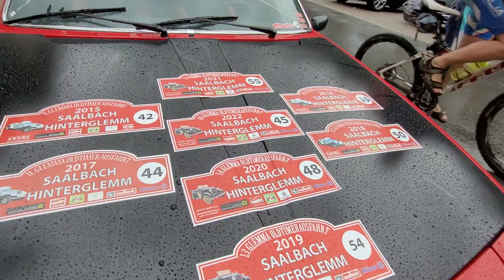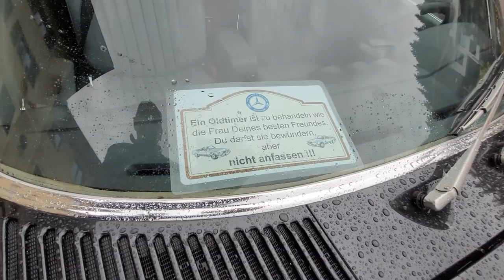16. Glemma Oldtimer Ausfahrt 6 - Vintage car excursion Saalbach-Hinterglemm-Großarl-Tirol 06 08 2022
16. Glemma Oldtimer Ausfahrt 6 - Vintage car excursion Saalbach-Hinterglemm-Großarl-Tirol 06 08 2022